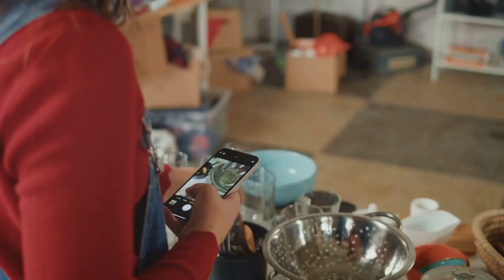IDEAS for Re-Make, Re-Bake, Re-Joice, Re-Juvenate: A Celebration of Upcycling event!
Empowering individuality through tailored experiences, Customology champions the art of personalization, bridging the essence of custom traditions with cutting-edge solutions. We transform everyday interactions into meaningful connections, celebrating the unique journey of every consumer-turned-customer in a world where customization isn't just an option—it's the standard.